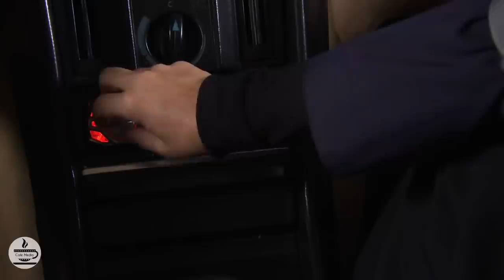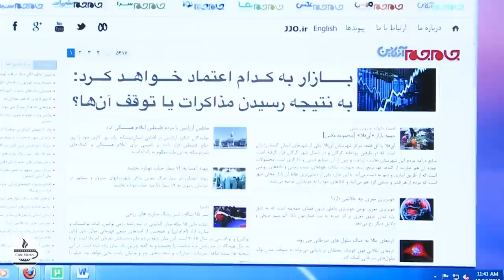سریال سال های ابری - قسمت 1 | Serial Salhaye Abri - Part 1